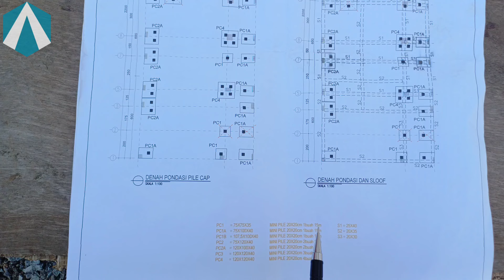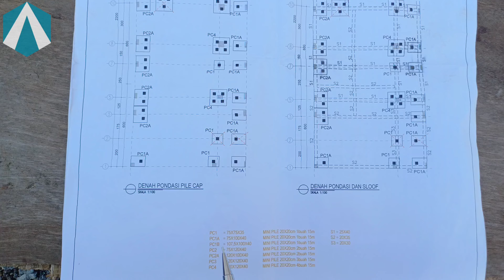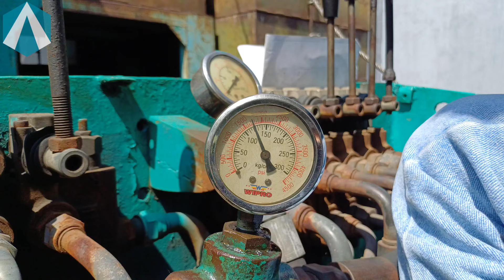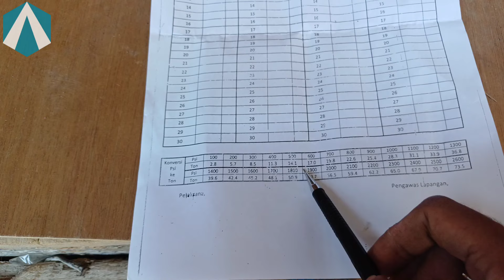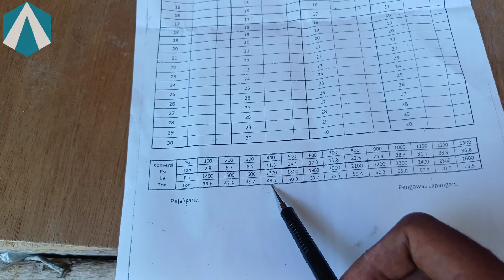Pondasi tiang pancang / mini pile untuk rumah tinggal 2 lantai ditanah bekas rawa